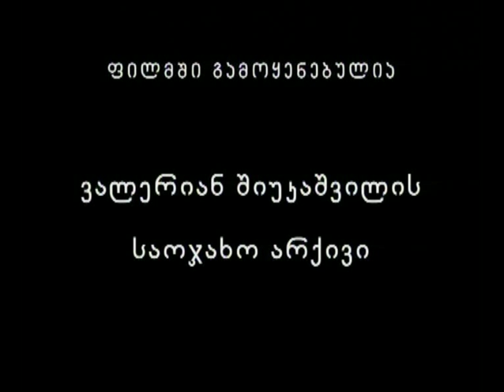Valerian Shiukashvili - Adjara TV